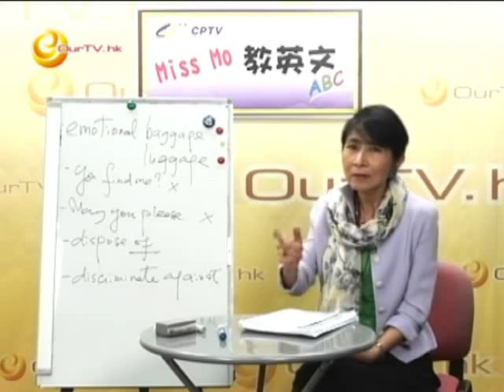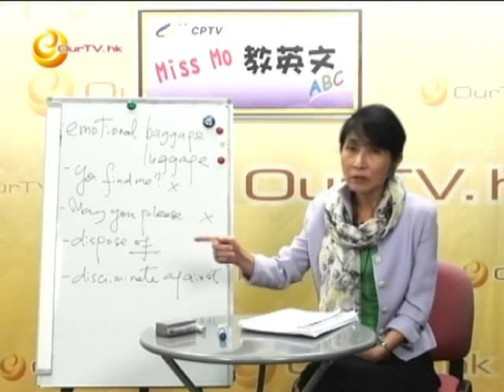《Miss Mo 教英文》第50集：不要直譯